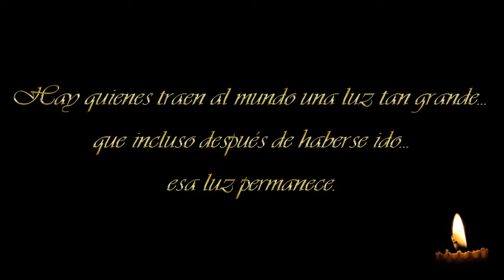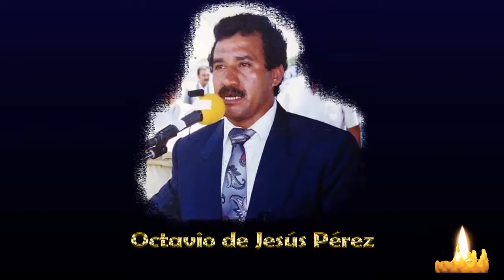Maestros de Esquipulas, por su legado y vocación a servicio de la Educación.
Video especial como recuerdo a nuestros maestros esquipultecos que dejaron un legado en la educación de Esquipulas, con mucho cariño y admiración a su vocación y trabajo en nuestra sociedad.